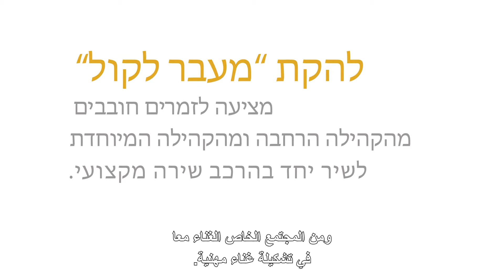מיזם מעבר לקול - להוביל מציאות המייצרת שינוי חברתי להסרת חסמים ודעות קדומות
כתוביות עברית וערבית.

"מעבר לקול" הנו מיזם מוסיקלי ראשון מסוגו, המציע לזמרים חובבים מהקהילה הרחבה והקהילה המיוחדת לשיר יחד בהרכב שירה מקצועי.
אופיו המשלב של ההרכב מציע לזמרים חוויה מוסיקלית ייחודית לצד עשייה חברתית משמעותית להיכרות בין קהילות.

מיזם "מעבר לקול" נולד בעקבות שיתוף פעולה בין :
- "אוריל'ה מוסיקה בקהילה" בבעלות אורי שחר, מוסיקאי המתמחה בהקמה
    וניהול פרוייקטים מוסיקליים בשילוב פעילות חברתית-קהילתית.
- "קרן שלם", אשר נוסדה לפני כשלושים שנה ע"י מרכז השלטון המקומי בשיתוף
   משרד הרווחה במטרה לפתח שירותים לאוכלוסייה עם מוגבלות שכלית
   התפתחותית בקהילה ברשויות המקומיות, מתוך תפיסה לפיה זכותו של
   האדם עם מוגבלות שכלית התפתחותית לחיות בסביבתו הטבעית ולהשתלב
    במרקם חיי החברה הסובבת אותו בכל תחומי החיים.
- עוד שותפים למיזם הייחודי קרנות הביטוח הלאומי והאגף לטיפול באדם עם
   מוגבלות שכלית במשרד העבודה והרווחה.

הרעיון החברתי המנחה את פעילות הלהקה הוא "השילוב השוויוני" אשר מציע לזמרים מפגש אותנטי ובלתי אמצעי.

בלהקה 20 זמרות וזמרים בוגרים והיא פעילה לאורך השנה בחזרות והופעות. מטרת המיזם היא לאפשר פעילות מוסיקלית רב קהילתית, לפתח מודל חדש לפעילויות פנאי משלבות, כמו כן פועל המיזם להקמת הרכבים נוספים ברחבי הארץ ולשיתוף פעולה בתחומי המוסיקה והחברה.

חזון "מעבר לקול" הוא להוות דוגמא לחשיבה חדשנית ומתפתחת בתחומי השילוב ולהציע מודלים נוספים ליישום. תקוותנו היא שנצליח ביחד, כל השותפים למיזם, זמרים ואנשי חברה וחינוך כאחד, לתרום בעשייה ולהוביל מציאות מייצרת שינוי חברתי להסרת חסמים ודעות קדומות ולשילוב מיטבי של אנשים
עם צרכים מיוחדים בקהילה.

לפרטים נוספים ניתן לפנות למנהל הלהקה , אורי שחר  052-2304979